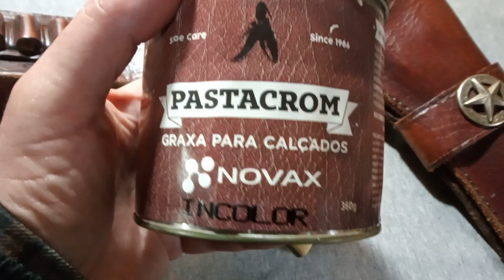Colt SAA Peacemaker CO2, 4,5mm - Grips em pau marfim - Concluído (finalmente!!!)